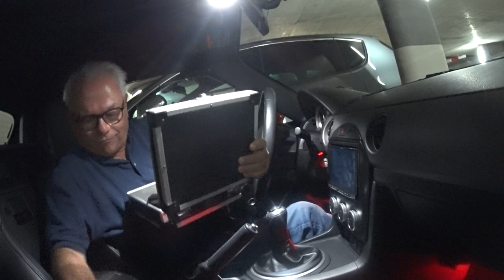MX-5 NC Facelift Part 6 - Short drive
Hi people - here an experimental setup using the Sony HDR-AS100V action camera to make a short driving sequence.

Notice the extremely precise short shifter by IL Motorsports.de.

I hope you enjoy seeing the car in action.

The action cam was inverted and I didn't get any GPS reception, so no little map.

Cameras: Sony HDR-PJ260VE, Sony HDR-AS100V, Sony DCS RX10 Mark IV
Editing software: Corel VideoStudio Pro X7, Google Video Editor, Imaging Edge, Phase One Capture 11 for Sony
Tripods: Cullmann 1500, Gorillapod video, Gorillapod small camera, Kaiser camera clamp
Microphones: Zoom H1 V2 Black Digital Audio Recorder, Purple Panda Lavalier
Teleprompt: Listec Promptware plus for Android (10" tablet)
Digital clapper: QuArt Studio Digital Clapper for Android
Lights: None (yet!)